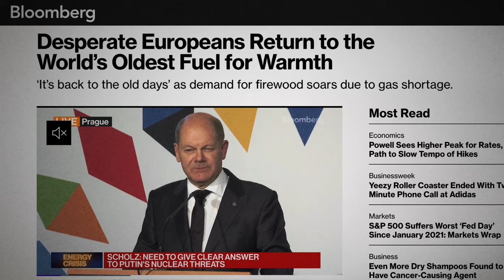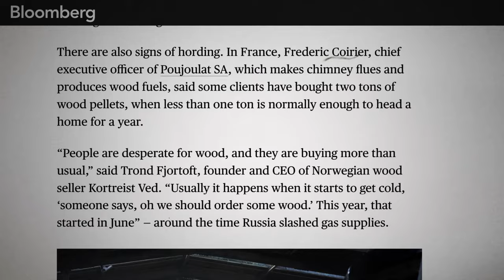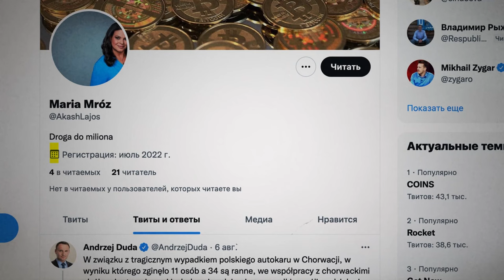Fake News: Russia Waits for Europe to Freeze Over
Welcome to Fake News: a special look to the bewildering, terrifying and often farcical world of Russian State Propaganda, with Masha Borzunova and her colleagues as your guides. This week, a look into the Russian State Television fearmongering about the upcoming winter and fuel availability concerns in Europe, featuring fake towns, fake weather reports and fake anecdotes about people in Berlin chopping down the trees in their city parks for firewood.